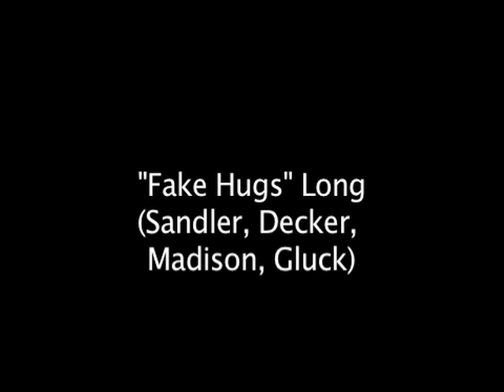'Fake Hugs' New clip from JUST GO WITH IT HQ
A plastic surgeon (Adam Sandler), romancing a much younger schoolteacher (Brooklyn Decker), enlists his loyal assistant (Jennifer Aniston) to pretend to be his soon to be ex-wife, in order to cover up a careless lie. When more lies backfire, the assistant's kids become involved, and everyone heads off for a weekend in Hawaii that will change all their lives. Releasing on 8th April 2011